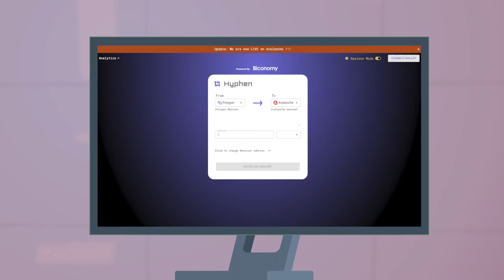2D Animation | Media Block Project for Biconomy | 2D Character Animation Video